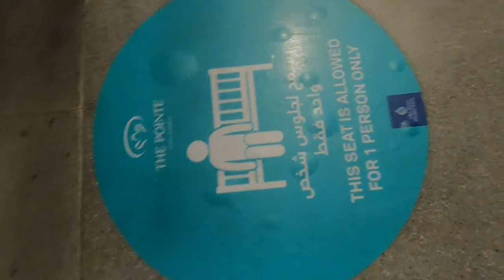The Pointe Fountain vlog | Micheal Jackson Billy Jean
Our Visit to The Pointe  in Dubai